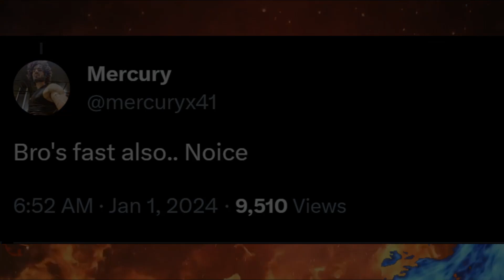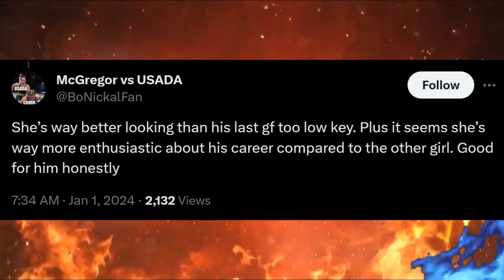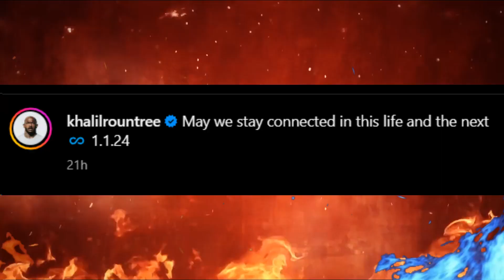IKUTI JEJAK CHARLES OLIVEIRA🔥ALEX PEREIRA GANDENG PACAR BARU, PUTUSKAN PACAR LAMA